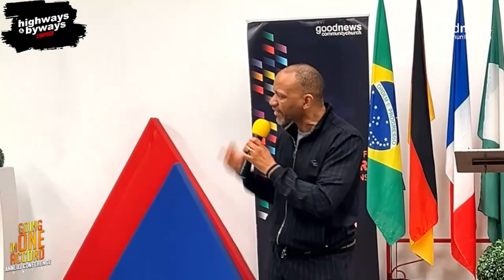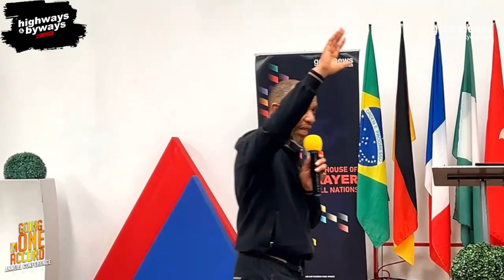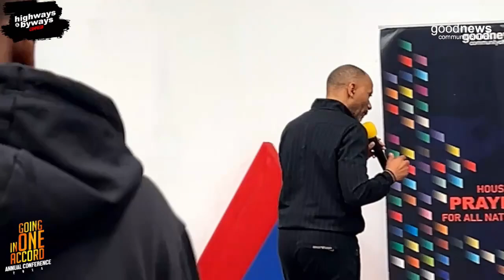"You Are A Joshua This Season" by Apst. M. Matshobane (Day 2 Session 2 GNCC Annual Conference)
GNCC Annual Conference
Conference Theme: Going In One Accord

We make the Great Commission by WINNING Souls, MAKING Disciples, PLANTING Cells and Churches.

Visit us Every Sunday from 9:30am to 12:00pm
Together Learning To Love God's People